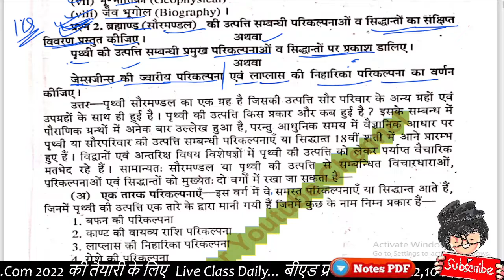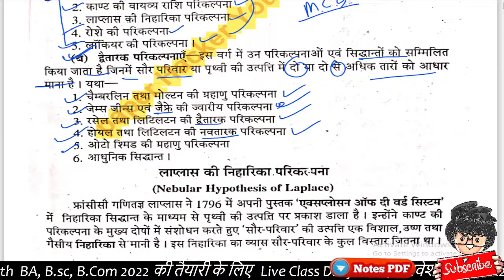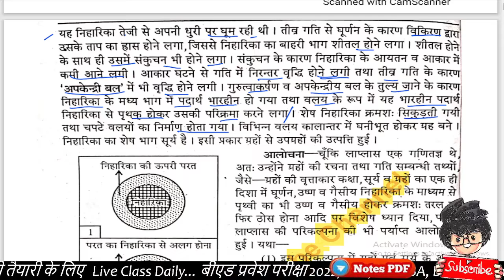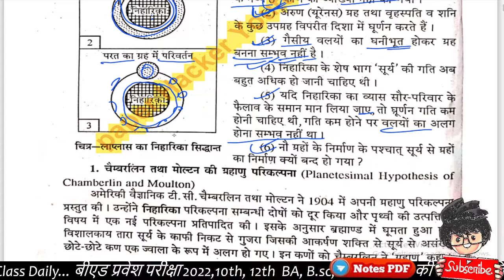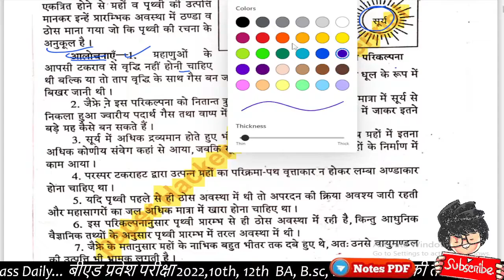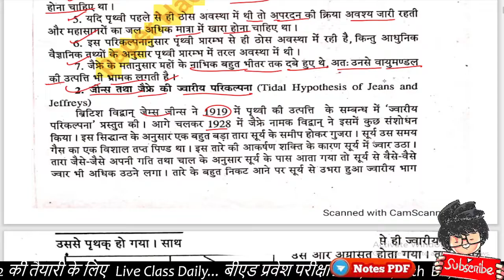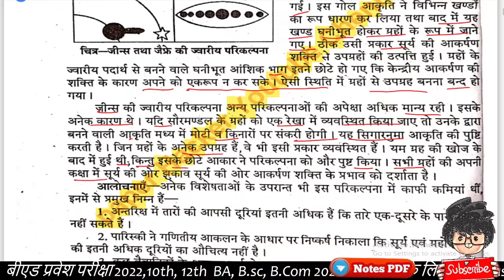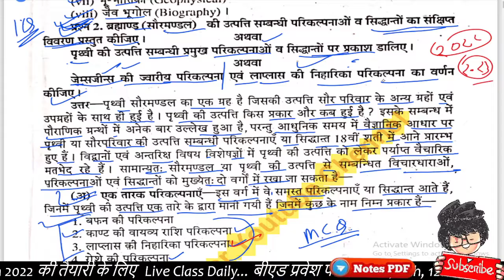ब्रह्मांड की उत्पत्ति सम्बन्धी परिकल्पनाऐं व सिध्दांत //BA 1st semester Geography important question